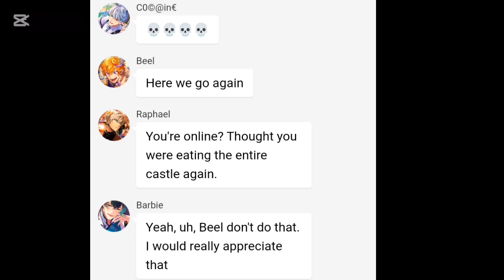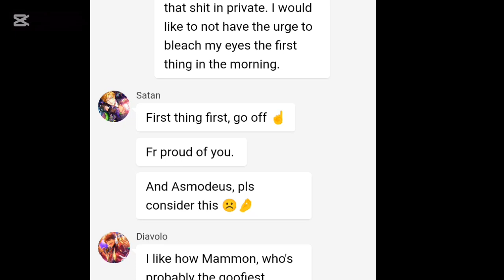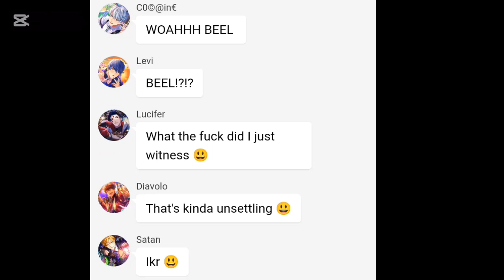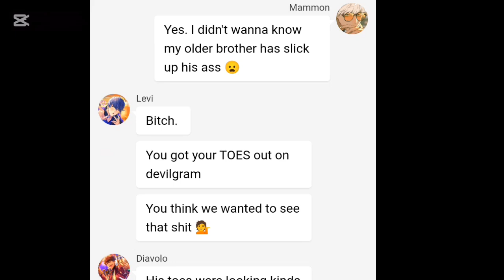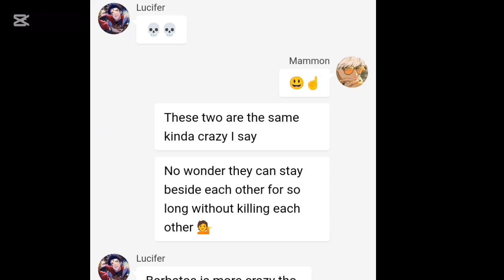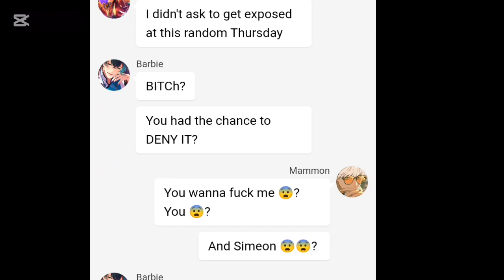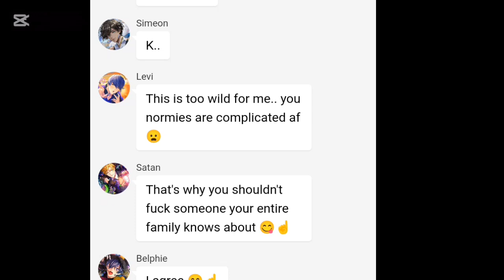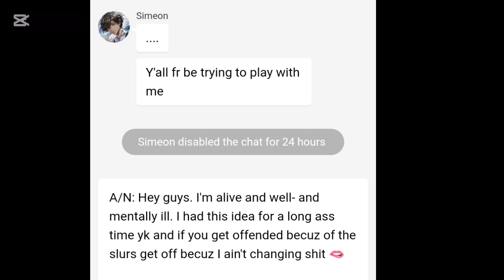Obey me text: relationship(sh*ts)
Ctto:devils_flowers